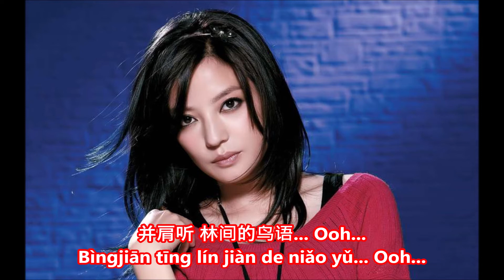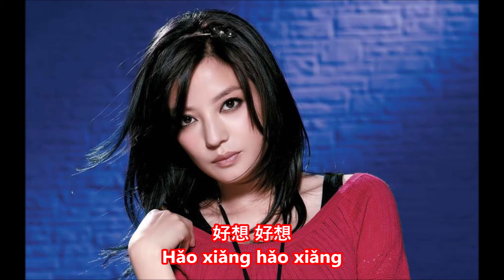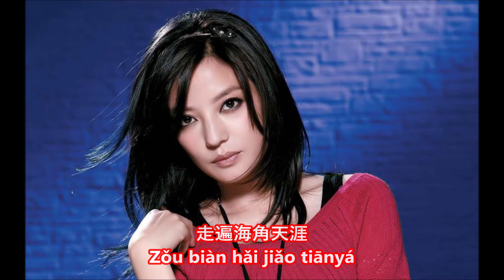♪ 好想好想 (Rất Muốn Rất Muốn) - Vicky Zhao 赵薇 ♪ | 情深深雨濛濛 (Tân Dòng Sông Ly Biệt) | 歌词 Lyrics + Pinyin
DON'T FORGET TO
TO UPDATE THE NEW VIDEOS
歌词 (LYRICS):

1节 (VERSE 1):
好 想 好 想 和 你 在 一 起
Hǎo xiǎng hǎo xiǎng hé nǐ zài yī qǐ
和 你 一 起 数 天 上 的 星 星
Hé nǐ yī qǐ shù tiān shàng de xīng xīng
收 集 春 天 的 细 雨...
Shōu jí chūn tiān de xì yǔ...

听 你 诉 说 古 老 的 故 事
Tīng nǐ sù shuō gǔ lǎo de gù shì
细 数 你 眼 中 的 情 意...
Xì shù nǐ yǎn zhōng de qíng yì...

合唱 (CHORUS):
好 想 好 想
Hǎo xiǎng hǎo xiǎng
好 想 好 想...
好 想 好 想 和 你 在 一 起... Mmm-mm...
踏 遍 万 水 千 山
Tà biàn wàn shuǐ qiān shān
走 遍 海 角 天 涯
Zǒu biàn hǎi jiǎo tiān yá
让 每 一 个 日 子 都 串 连 成 我 们 最 美 丽
Ràng měi yī gè rì zi dōu chuàn lián chéng wǒ men zuì měi lì
最 美 丽 的 回 忆...
Zuì měi lì de huí yì...

[Instrumental]

2节 (VERSE 2):
并 肩 看 天 边 的 落 日
Bìng jiān kàn tiān biān de luò rì
并 肩 听 林 间 的 鸟 语... Ooh...
Bìng jiān tīng lín jiàn de niǎo yǔ...

合唱 (CHORUS):
好 想 好 想
好 想 好 想...

踏 遍 万 水 千 山
走 遍 海 角 天 涯
最 美 丽 的 回 忆...

BRIDGE:
好 想 好 想
好 想 好 想...

最 美 丽 的 回 忆...

回 忆...
Huí yì...

回 忆...
Huí yì...